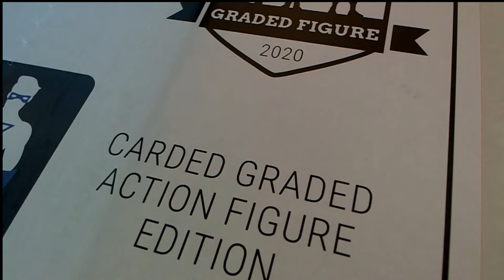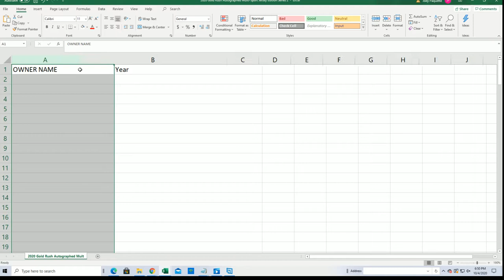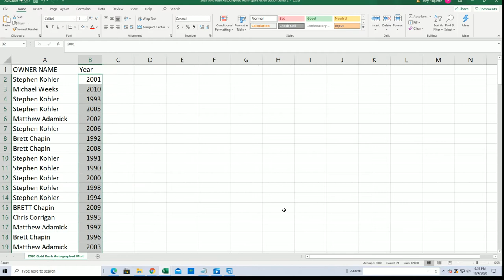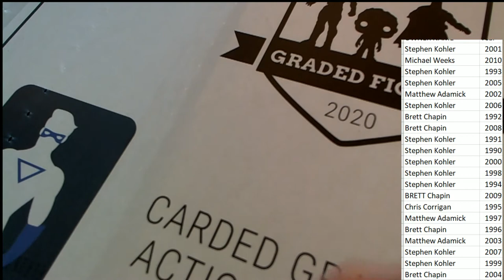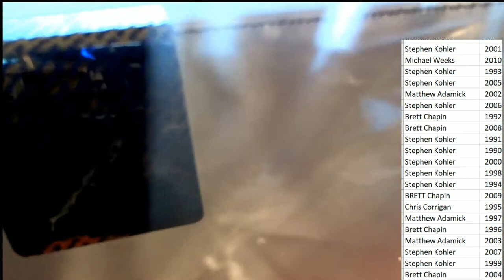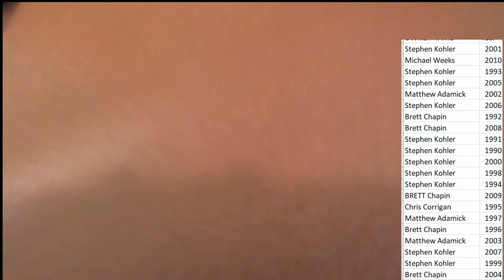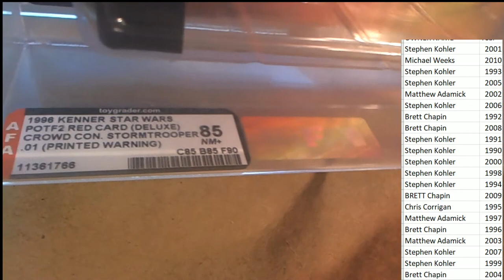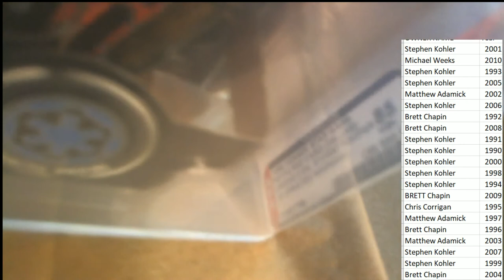2020 Hit Parade Carded Graded Action Figure Edition Ser 1 ID GRACTHP102